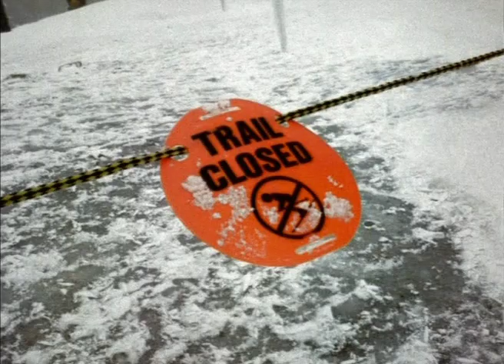RiffTrax: ICEBREAKER (preview clip)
Terrorists have taken over a Vermont ski slope! Why? Who knows!

Standing in Sean Astin’s way is B-movie god Bruce Campbell, who evidently really wanted an all expenses paid ski vacation. And when we say “Standing in Sean’s way” we mean it quite figuratively. We are not entirely convinced these two ever actually were on set at the same time.

Written and directed by David Giancola (Time Chasers) and featuring a memorable performance by Asahi T-shirt Guy from RADICAL JACK, Icebreaker is one film that will make you say Yippee Ki Yay, Mr. Gamgee!